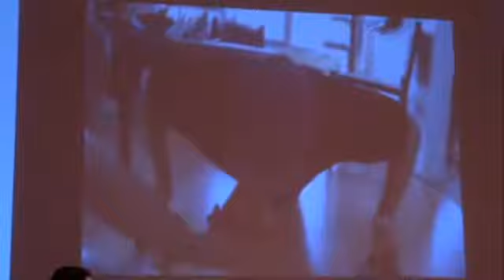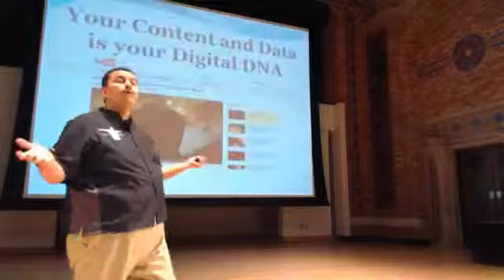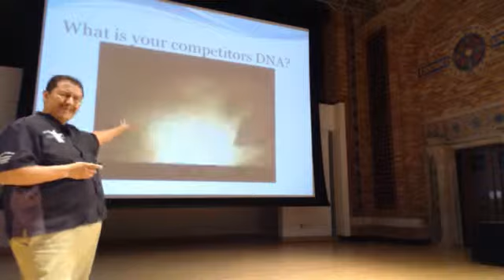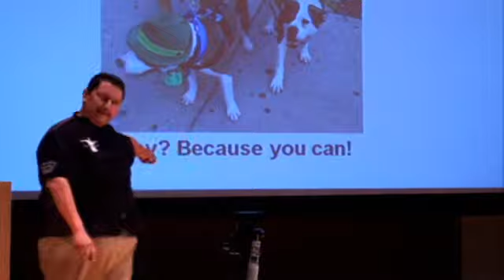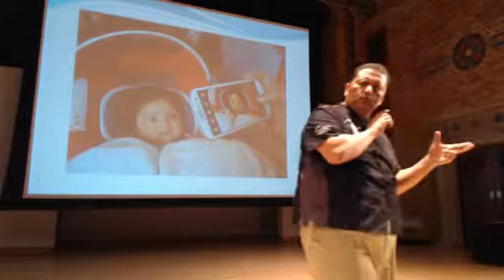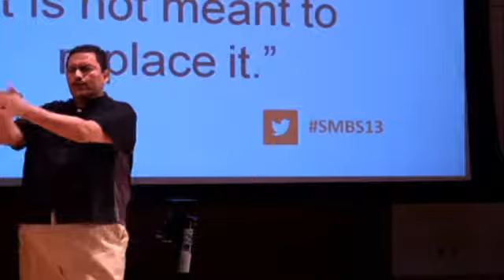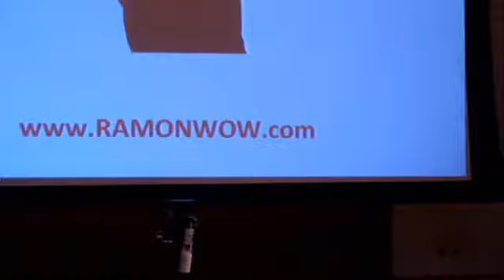Social Media Biz Summit - Ramon DeLeon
Social Media Biz Summit May 14th 2013 at Canisius College Montante Cultural Center - Captured Live on Ustream